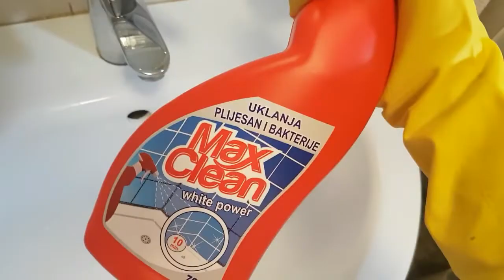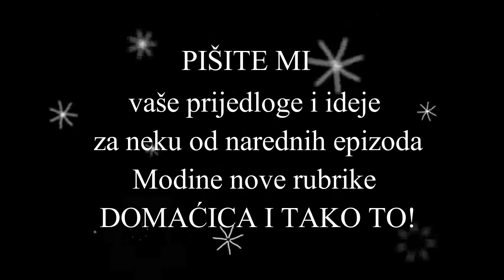Domaćica i Tako To, 1. epizoda: U KUPATILU!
NOVA RUBRIKA NA MODI!!!
A u prvoj epizodi pričam o tome zašto je čistoća pola (mentalnog) zdravlja 😄😄😄
Bar u mom slučaju, jer iako MRZIM čišćenje kuće 🙄 kojemu nikada nema kraja, ja se zaista osjećam rasterećeno i srećno nakon završenog posla, dok ponosno gledam rezultate svog minulog rada...
tih pola sata dok ne krene novi ciklus prljanja! 😄

Savjeta za efikasnije čišćenje na internetu je mnogo, od onih iz kategorije soda bikarbona/limun pa do nekih nuklearnih fizika, ali ja ću se držati konkretnih, kratkih i učinkovitih savjeta koji prije svega ŠTEDE VRIJEME jer to je onoga čega meni najviše nedostaje, i zato mi je vječiti prioritet efikasno sredstvo koje će mi pomoći da taj nemili ali neophodni zadatak čišćenja obavim što prije 💃 i bavim se nekim ljepšim stvarima.

Za početak, krenula sam od kupatila 🛁🚿 jer to je prvo i posljednje mjesto koje posjećujem svaki dan, mjesto na kojem držim sve svoje pomadice, gdje se i friziram i šminkam 💄 i koje redovno prljam, ali se trudim i da ga redovno čistim. Nekada ne stižem da ispunim sve svoje DOMAĆICA I TAKO TO obaveze 😏 pa se kupatilo nađe u stanju u kojem ga vidite na ovom videu – prvenstveno mislim na buđ koja se pohvata po svim lajsnama i ćoškovima čim pobjegnem s jednog jedinog časa ;)

Elem, od sviiiih kupatilskih sredstava - za kamenac i te ružne crne pljesnive lajsnice koje se stvaraju na svim kupatilskim šavovima – crveni Max Clean mi se pokazao najboljim, jer te prljave nakupine on doslovce rastvori, raskomada, i vrlo ih je lako ukloniti. Prljavština se doslovce raspadne!

A što se tiče završnih estetskih radova, blještavosti i sjaja 💎 bijeli Max Clean u kombinaciji sa BUKVALNO magičnom Perex krpom ("premium" se zove ta o kojoj govorim) je zakon! Max Clean ucakli umivaonik toliko da izgleda kao da sam ga lakirala lakom za nokte i to onim sa sedefastim hrom efektom 😁
Pogooootovo je odličan kad na brzaka trebate ukloniti masne i ljepljive fleke od šminkanja – pudera, rumenila, sjenila – jer ko se nije šminkao iznad umivaonika ne zna kakvo je to ljepljivo blato.

Kako god, kad završite sa uklanjanjem prljavštine, ponavljam još jednom, za VRHUNSKO USJAJIVANJE 💎💎💎 nema bolje od ove "PREMIUM" krpe jer ne ostavlja nikakve dlačice ni mrve, ponaša se kao one male krpice za naočale. Ja s njom čistim i elektronske uređaje jer na toj crnoj plastici baš sve ostavlja trag a ova krpa je odlična!
Osim te krpice koristim i onu uobičajeno magičnu Perexicu za ogledala i staklo, kao i sredstvo sa mirisom lavande jer se uguših živa od tih mirisa a ovaj je bar lijep, koliko je moguće da bude lijep miris hemije.
Osim toga ne ostavlja packe na ogledalu i od mene topla preporuka za Max Clean za stakla! Jer jednom kad vidite koliko dobro radi jedan proizvod nekog brenda, logično je da probate i ostale, tako da vam savjetujem da krenete od ovog crvenog (za kamenac i plijesan) ili bijelog (za savršen sjaj) Maxa - šta god da je vaš prioritet u čišćenju pa se uvjerite sami u učinkovitost, i javite mi kako vam se čini.

P.S. Jedna moja Maja sa Mode mi reče da je probala ovaj bijeli ali da joj je prejak miris. Meni u suštini sva sredstva za kupatilo jednako smetaju, tj jednako smrde, tako da mi ovo nije ni bolje ni gore od ostalih po pitanju mirisa, jedina je razlika što bolje čisti 🙂

PIŠITE MI U KOMENTARU VAŠE SAVJETE... 🤗